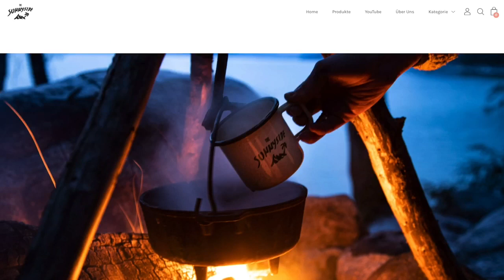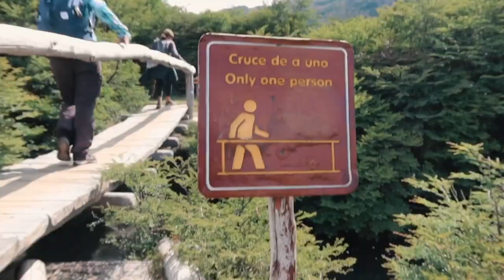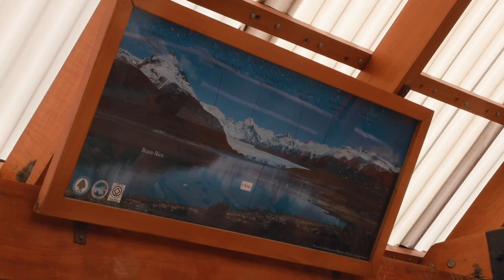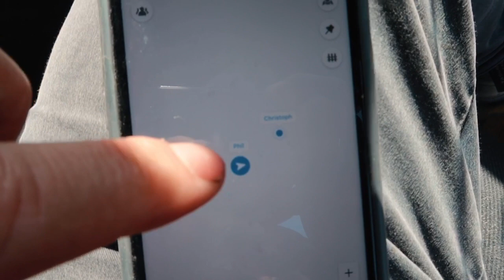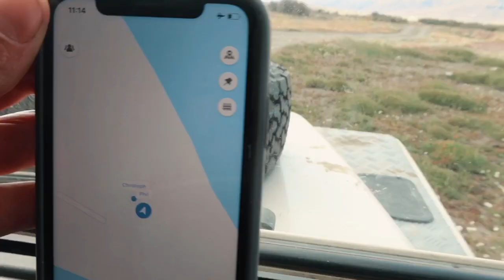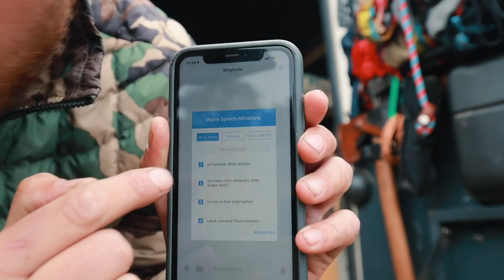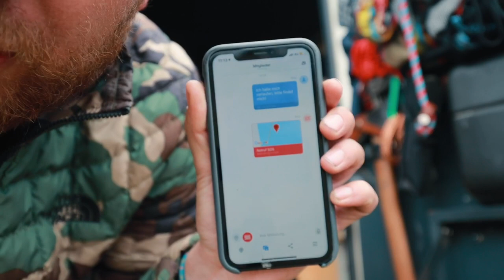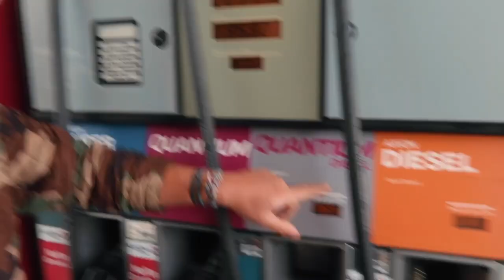Im Offroad-Camper durch Patagonien | Südamerika | S5 • E19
THE SUNNYSIDE S5 - E 19
Im Offroad-Camper durch Patagonien - Südamerika

UNSERE VIDEOAUSRÜSTUNG:

Phils Kamera
Phils Backup-Kamera
Unser Vlog-Objektiv
Das perfekte Alleskönner-Objektiv
Das Zoom Objektiv
Karos Kamera
Karos Lieblingsobjektiv
Karos Superweitwinkel Objektiv
Unser Mikrofon mit Windschutz
Unsere Kopfhörer
Unsere Drohne
Super robuste Festplatten, die wir benutzen
Unser großes Stativ
Das praktische kleine Stativ
Unser Reise Grafik-Tablet

Du kannst The Sunnyside supporten, in dem du über die folgenden Links bei Amazon einkaufst. Du zahlt nicht mehr oder weniger! Aber: Egal was du kaufst, wir bekommen eine kleine Provision von Amazon.

Wenn du uns unsere Video von unserer Weltumzickzackung magst und uns dabei unterstützen möchtest, freuen wir uns über jeden Liter Diesel in unserem Tank.

Egal was du machst, wir freuen uns einfach, dass du zuschaust!